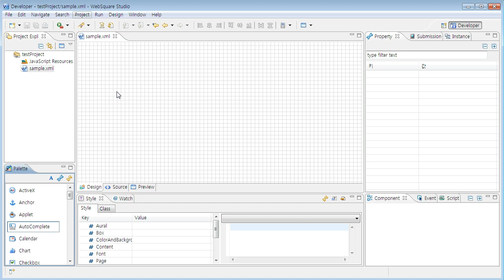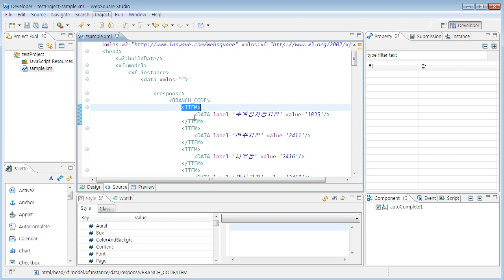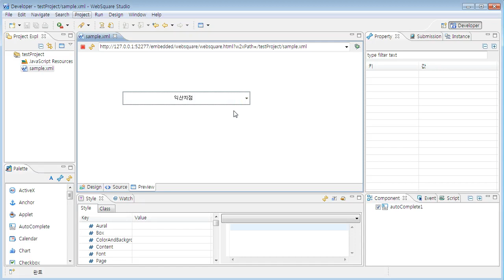AutoComplete | WebSquare2 - Components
AutoComplete